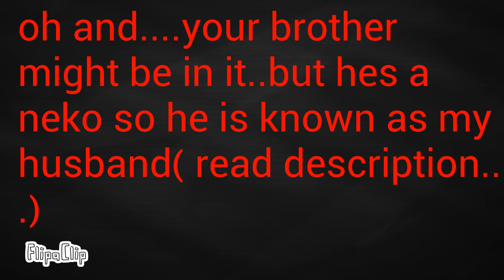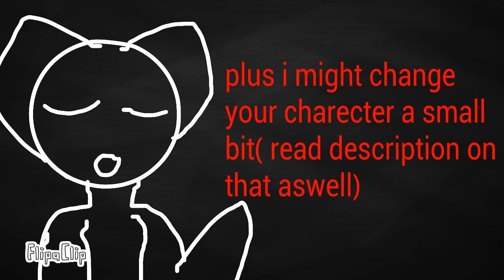An anouncment for sky the nightguard(read description please)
*sighs* stupid phone T^T

Ok so...neko jeremy met me and he got a crush on me and i had a crush on him blah blah blah 1 year later we got married, adopted a child called tord jr 5 weeks later and i was pregnant 5 months later and gave birth to a girl called rose...i think you might be an aunt? And your charecter might have a stiched eye due to the sacrufise for creepyblacky

Im to damn lazy to repeat what i said on my deleted video